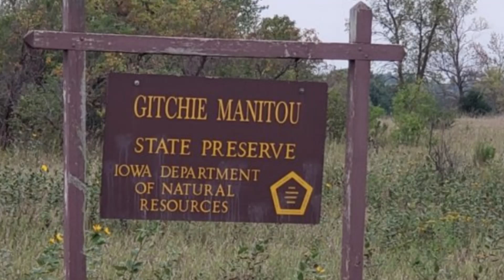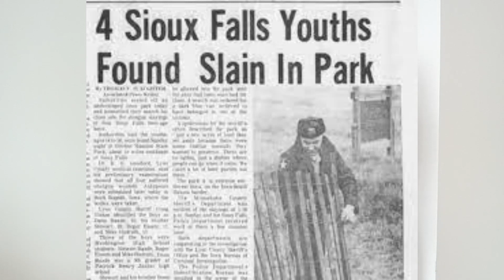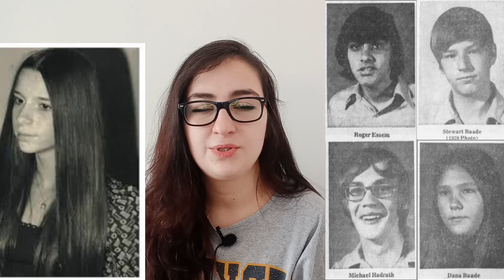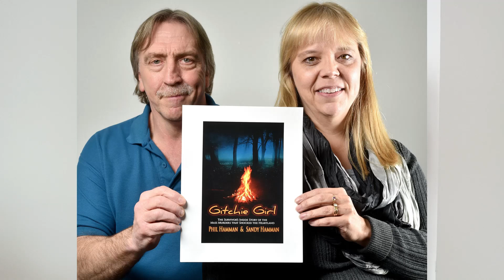Hapiste Olmam Onları Geri Getirmez! - Fryer Kardeşler ve Gitchie Manitou Çocukları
Merhabalar, yeni bir video ile karşınızdayım.
Beni zehraslan.k instagram hesabımdan takip edebilirsiniz.
İyi seyirler. :)